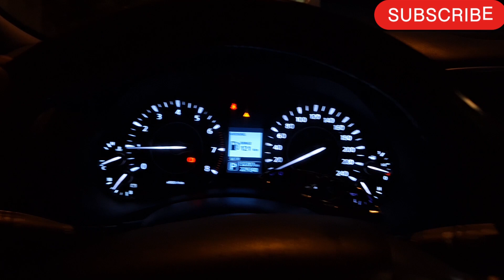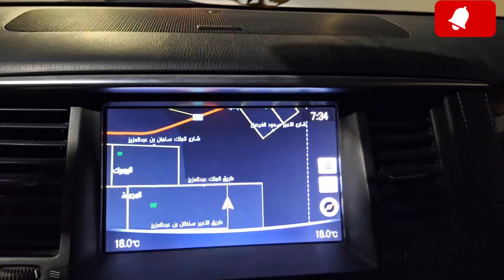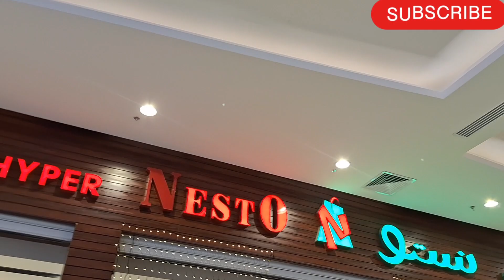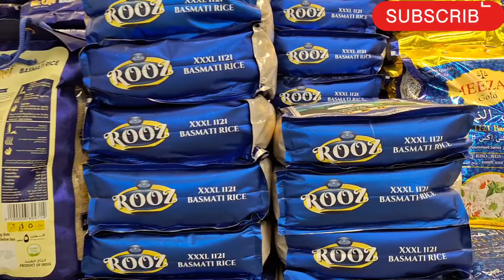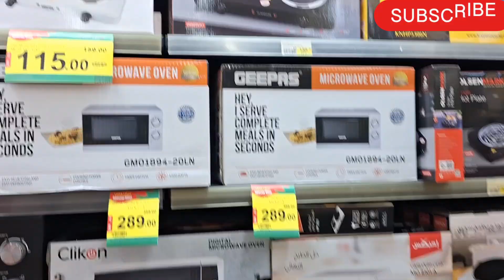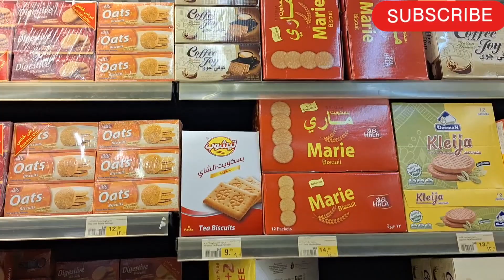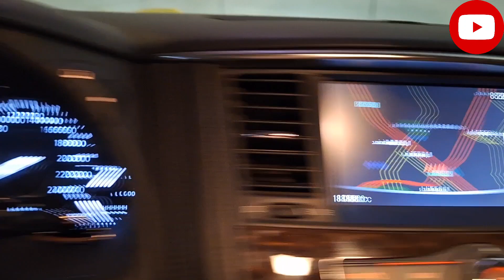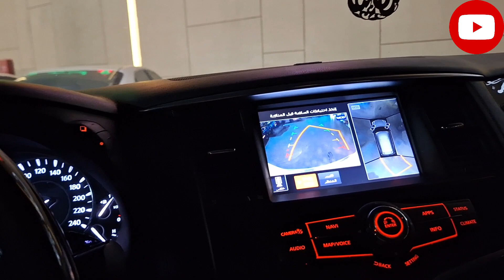Nesto Hyper market Almajmah Riyadh|| youtube नेस्टो हाइपरमार्किट Almajmah riyadh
Saudi nesto me shoping || youtube सऊदी नेस्टो मे शॉपिंग ||
 hello dosto namskar 🙏 aap logovka swagat hai hmare cahmnel me aap logo ko hmaro video kaisi lagti hai.
 is vidio me hamne saudi arab ke mall  nesto hypermarket me shopping kaise karte hai aur kya kya milta hai uske andar kis kis tarh ke offer hote hai isse related sara kuch hamne btaya hai to aap log bina skip kiye vidio ko puravdekhe aur janakari le.
is tarah ki informative video dekhne ke liye aap mera channel subsctlribe kar lijiye aur bell icon ko press kar dijiye taki saudi ki natlyi nayi jankari aap logo ko ghar baithe daily milti rahe 🙏🙏